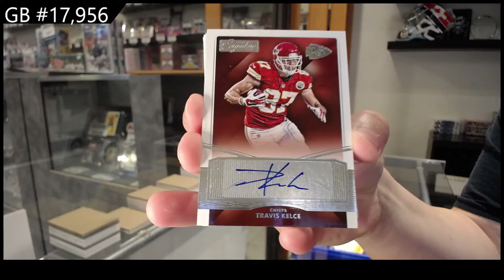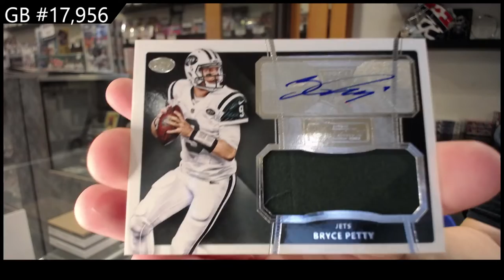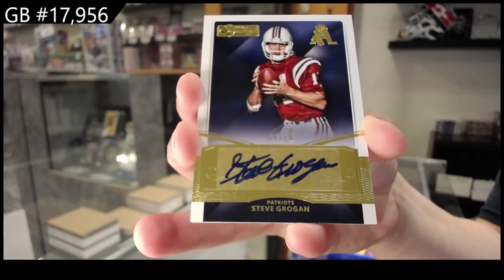2015 Donruss Signature Series Football 2 Box Break - C&C GB #17,956